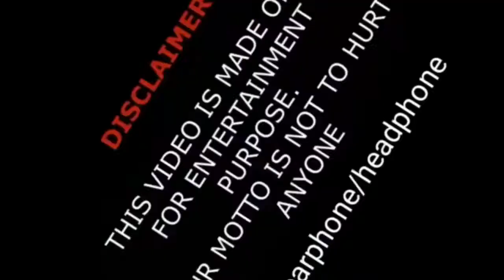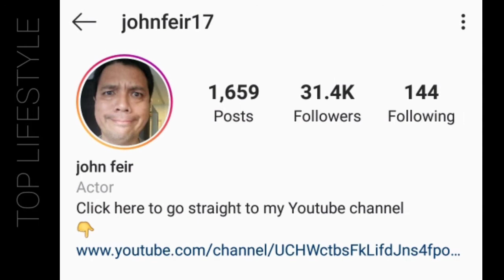John Feir Lifestyle (Peptio Manaloto) Biography 2020,Age,Net Worth,Weight,Height,Wife,Drama,Facts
John Feir Lifestyle (Peptio "Patrick"Generoso) Biography 2020,Age,Net Worth,Weight,Height,Wife,Drama,Facts

John Feir (born December 26, 1968) is a Filipino comedian and actor. He is known for his work on Encantadia, Alyas Robin Hood and Pepito Manaloto. He is currently working as an exclusive talent of GMA Network.

Personal lifeEdit

John started his TV career as a production assistant in Lunch Date, and later on SST, where he was promoted as associate producer. He was also executive producer of That's Entertainment at that time. During his stint as associate producer of Nuts Entertainment, he was discovered because of his comedic timing.

He's currently a mainstay of Pepito Manaloto, playing as Patricio "Patrick" Generoso, best friend of the titular character who is known for being gluttinous (he has an affection with hotdogs) and he is the center of quarrels from the Manaloto family house-helper Ate Baby as well as his wife Janice.

FilmographyEdit

TelevisionEdit

YearTitleRoleNoteNetwork2018The Lola's Beautiful ShowHimself / Guestwith Mike "Pekto" NacuaGMA Network2017Celebrity BluffHimself / ContestantMulawin vs. RavenaBanoySupporting cast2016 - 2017EncantadiaJigs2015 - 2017KarelasyonOlder Brother / KapitanEpisode Guest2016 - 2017Alyas Robin HoodArmando EstanislaoSupporting cast2017TsuperheroAndy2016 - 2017Dear UgeMark / Mario2016Laff, Camera. Action!Himself / Team B ContestantLip Sync Battle PhilippinesHimself / ContestantBubble GangVarious RolesThat's My AmboyRed Team Star Player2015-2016AlamatTagapagsalaysay / Hunyango2015Wagas: Percy & Isidro Love StoryIsidroGMA News TV2014; 2015The Ryzza Mae ShowHimself / GuestGMA Network2014Wagas: Pugad sa Sementeryo: Popoy & Nancy Love StoryPopoyGMA News TVWagas: Miriam & Ardy Love StoryArdy Roberto2013Magpakailanman: Kriminal na biktima sa Saudi ArabiaJayjayGMA Network2013IndioJuaning2012Watta JobHimself / Interviewer2011DwarfinaN/ASupporting cast2010–2012; 2012–presentPepito ManalotoPatricio "Patrick" Generoso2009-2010DarnaThomasMinor cast2009Ang Babaeng Hinugot sa Aking TadyangDomengExtended cast2008Obra: Daddy DearestJoaquin BordadoElvisExtended cast2007Zaido: Pulis PangkalawakanDoctor EngMga Mata Ni AnghelitaMga Kuwento ni Lola Basyang: Ang Walong BulagBulag 6Super Twins2006Pinoy Meets WorldHimself2005K, the P1,000,000 Videoke ContestAng Mahiwagang BaulRextor2003–2008Nuts EntertainmentHimself